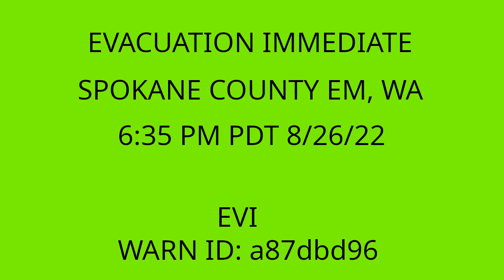Spokane County Evacuation Immediate for Wildfire Message #2 - 6:35 PM PDT 8/26/22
Evacuation Immediate for Wildfire issued by Spokane County Emergency Management at 6:35 PM PDT 8/26/22 for a portion of Spokane County [WA]. WARN ID: a87dbd96